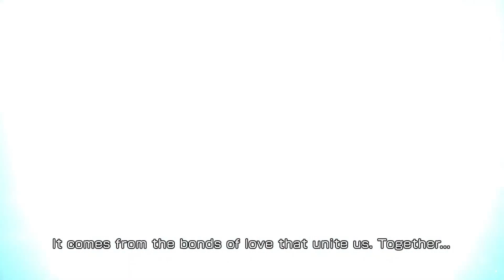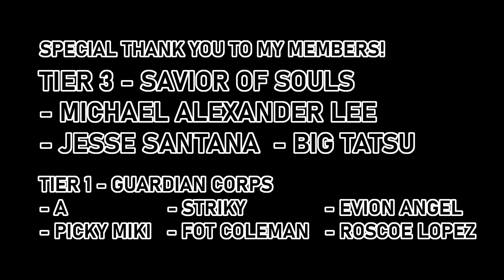BASE BT Solo + NO HEAL SPHERE | Rubicante SHINRYU | Autarch of Flame [DFFOO]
No healing sphere needed! No green BT needed!

HP Requirement is 10K, so we need to get Rubicante's health to be as low as possible, and supplement him with "Greater Heal" passives from Alexander and Brothers. That way, the healing effect from his FR will overshoot him past 50% HP!

Reason for Bartz call: I was looking for a call with that both ST and AOE. That way, I can AOE first during setup to break enemies at the same time, and then use the ST call at the end to break enemies out of order when I'm about to enter Force Time. Totally optional and it's just for aesthetics. We can win this solo without any call.

Should you green Rubicante?

Maxed BT+ is *amazing* for Rubicante because of its extra HP DMG Limit Up, but if you're on a budget, then base BT Rubicante can still melt content just fine! His double counter can be unlocked from base BT, and duration is still the same at 8T.

If you're unsure or is on a budget, then you can delay greening Rubicante for the time being. Enemy HPs are low enough for him to just win content without the extra help of BT+. But once you find yourself lacking damage, or if you need 2 FRs to win, then Rubicante will need the green.

Timestamps
0:00 Intro
0:35 Battle Start
2:45 Force Time
7:20 Party Used Screen

Thumbnail:
- Archylte Steppe (XIII)
- Rubicante fan art by unknown

Tracks:
- [Last Agni Kai] from AVATAR: THE LAST AIRBENDER
- [Rengoku vs Akaza] from DEMON SLAYER